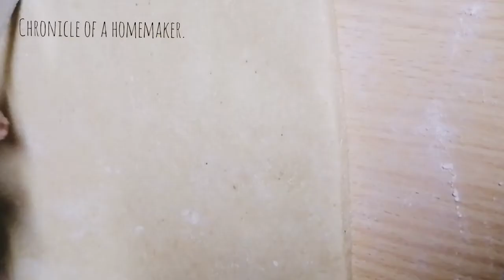fried cake |Diwali sweet recipe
Easy fried cake recipe for special occasions. Hope this will be a good recipe for Diwali 😊

Ingredients.
3 eggs.
3/4 cup powdered sugar.
1/2 teaspoon cardamom powder.
1/4 teaspoon baking soda.
3 teaspoon ghee.
1/2 cup semolina.
1cup +7 tablespoon white flour.